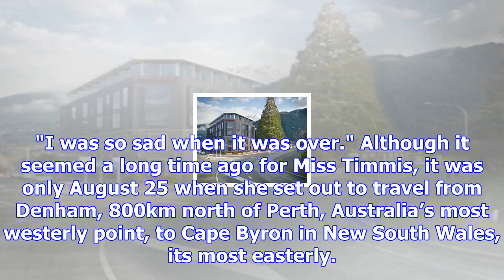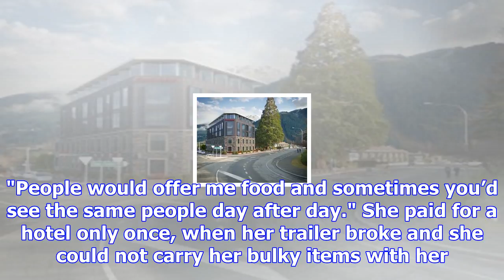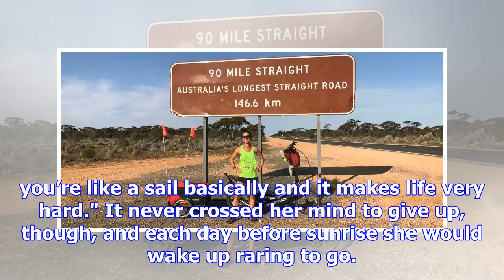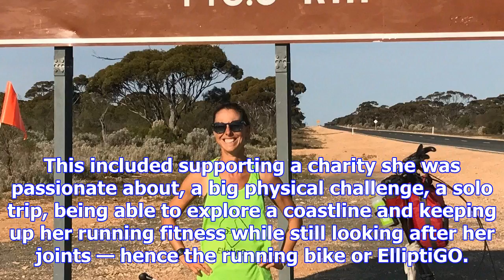Elliptical odyssey crosses australia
For 74 days, Queenstown’s Emma Timmis traversed Australia on an "elliptical" bike while unofficially...